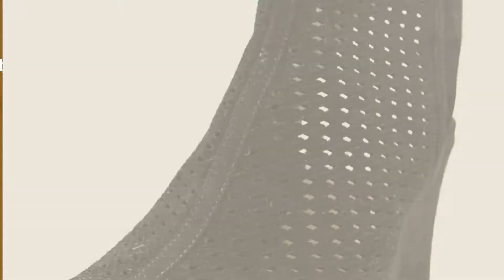Inc International Concepts Women's Pumps & Heels // New & Popular 2017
Black Friday / Cyber Monday INC International Concepts Womens Zitah Pointed Toe Classic Pumps, Grey, Size 8 by INC International Concepts

Black Friday / Cyber Monday I35 Kivah Ankle Strap Dress Sandals - Black Suede, 8 US by INC International Concepts

Black Friday / Cyber Monday INC International Concepts Womens Garoldd Open Toe Ankle Strap Leather Classic Pumps, by INC International Concepts

Black Friday / Cyber Monday INC International Concepts Paciee Women US 10.5 Tan Wedge Sandal by INC International Concepts

Black Friday / Cyber Monday INC International Concepts Makera Women US 7.5 Black Wedge Sandal by INC International Concepts

Black Friday / Cyber Monday INC International Concepts Womens ZITAH Pointed Toe Leather Classic Pumps, Red, Size 9 by INC International Concepts

Black Friday / Cyber Monday INC International Concepts Ranae Women US 7 Black Peep Toe Wedge Heel by INC International Concepts